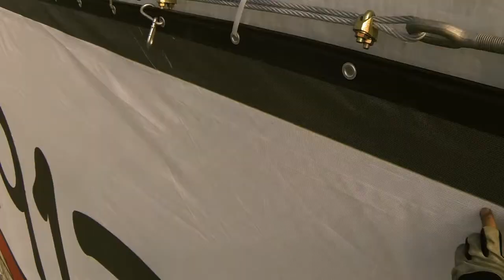1913 Lockout banner 2013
This video shows the erecting of the banner to commemorate the1913 Lockout.

Production and Directing: Pat Cannon, Derek Kilkenny.
Camera and Photography: Derek Kilkenny, Steve O'Connor, Padraig Conaty, Paul Oats, Elias Spinn, Ti Frolich and Graham Seely.
Editing and Post: madeinlimbo

A special thanks to:
Jaqueline Santos Ercolani and ELTA (English Language Turorial Academy)
David Minogue and the people in the Customs House